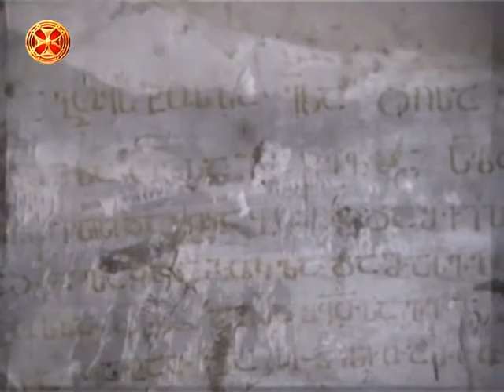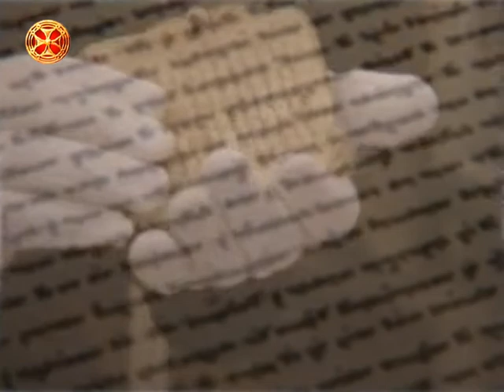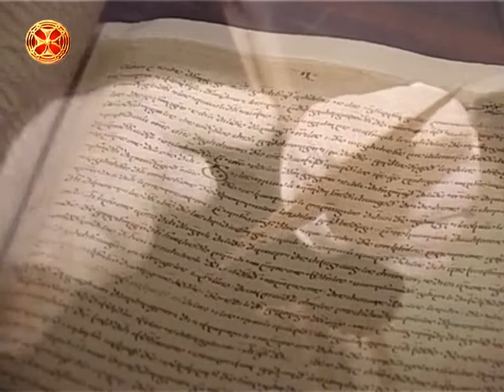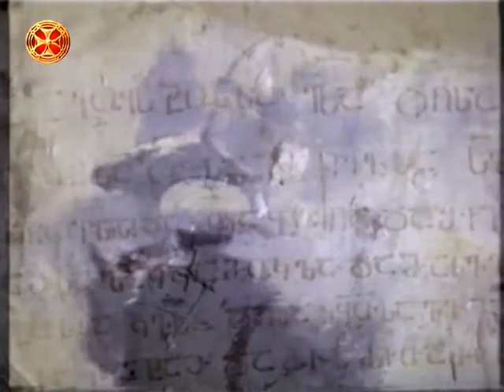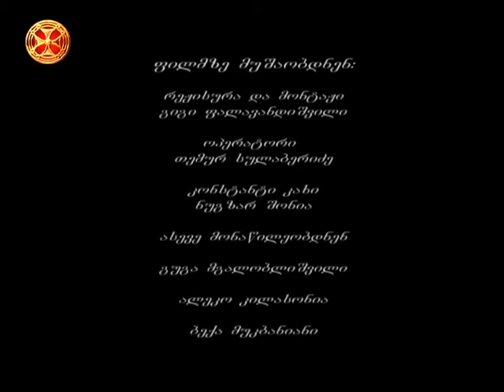კონსტანტი ქართველი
konstanti qartveli - დიდმოწამე კონსტანტი-კახი ქართველთა მთავარი